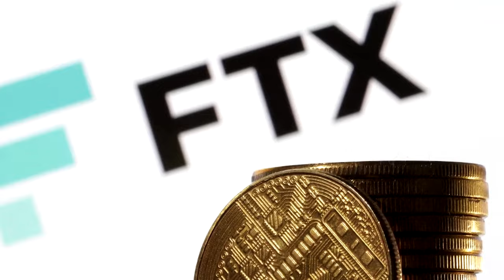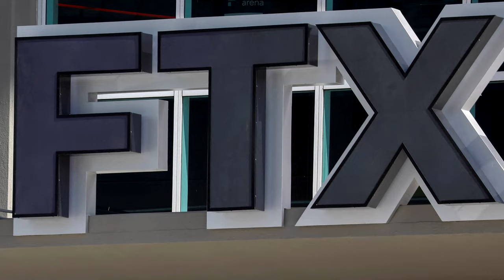Questions emerge in Bankman-Fried trial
Jurors in the trial of FTX founder Sam Bankman-Fried heard from both sides for the first time, receiving dueling portrayals of key events and players involved in what prosecutors have called a multibillion-dollar fraud that affected thousands of customers.